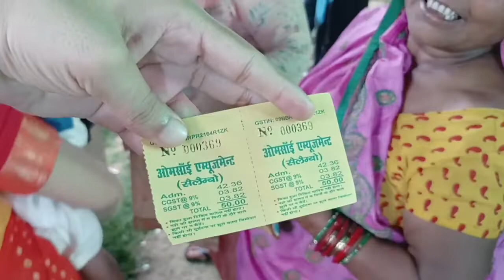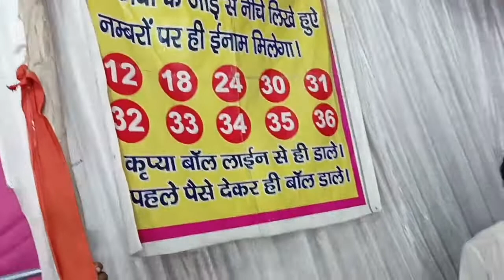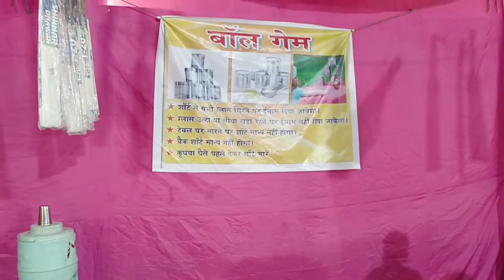मेरी मम्मी आज बहुत खुश हैं।😍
भारतीय मेला!

Lots😚

lots of